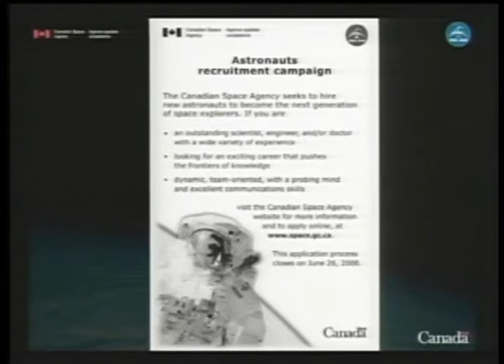Innovation Nation - David Saint-Jacques Part 2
Born on January 6, 1970, in Quebec City, Canada, and raised in Saint-Lambert near Montreal, Canada.  He is married and has one child.  He is a lifelong mountaineer, cyclist, skier and passionate sailor.  He also holds a commercial pilot license.  Saint-Jacques is fluent in English and French and has basic knowledge of Russian, Spanish and Japanese.

  Saint-Jacques earned a Bachelor of Engineering degree in Engineering Physics from École polytechnique de Montréal, Canada (1993).  He earned a Ph.D. in Astrophysics from Cambridge University, UK (1998), where his studies included theoretical work on astronomical observation and design, fabrication and commissioning of instruments for the Cambridge Optical Aperture Synthesis Telescope and for the William Herschel Telescope in the Canary Islands.  He earned his M.D. from Université Laval in Quebec City, Canada (2005), and completed his family medicine residency at McGill University in Montreal, Canada (2007), where his training focused on first-line, isolated medical practice.

 Prior to joining the Canadian Space Program, Saint-Jacques was a medical doctor and the Co-chief of Medicine at Inuulitsivik Health Centre in Puvirnituq, Canada, an Arctic village on Hudson Bay.  He also worked as a Clinical Faculty Lecturer for McGill University's Faculty of Medicine, supervising medical trainees in Nunavik.  Saint-Jacques began his career as a biomedical engineer, working on the design of radiological equipment for angiography.  His broad scientific background also includes astrophysics and medical training.  His postdoctoral research included the development and application of the Mitaka Infrared Interferometer in Japan and the Subaru Telescope Adaptive Optics System in Hawaii (1999 to 2001), after which he joined the Astrophysics group at Université de Montréal.  His international experience also includes engineering study and work in France and Hungary and medical training in Lebanon and Guatemala.

 Saint-Jacques was selected in May 2009 by the Canadian Space Agency (CSA) and has moved to Houston to be one of 14 members of the 20th NASA astronaut class.  In 2011, he graduated from Astronaut Candidate Training that included scientific and technical briefings, intensive instruction in International Space Station systems, Extravehicular Activity (EVA), robotics, physiological training, T-38 flight training, Russian language and water and wilderness survival training.  Since graduation, he has been assigned to the Robotics Branch of the Astronaut Office.  In October 2011, he participated in the underwater mission, NEEMO 15 (NASA Extreme Environment Mission Operations).